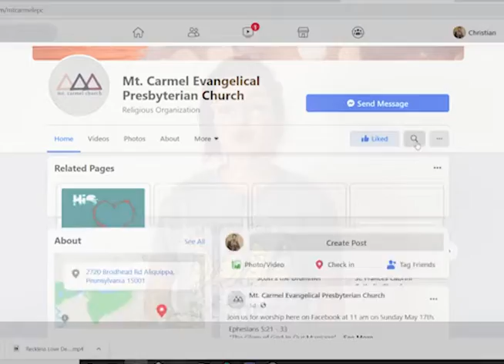November 4th Carmel Connection Updates